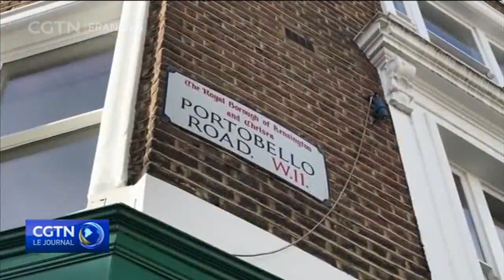A Londres, les vendeurs du marché de Portobello s’inquiètent du Brexit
Dans le célèbre marché de Portobello, au cœur du quartier londonien de Notting Hill, les vendeurs s’inquiètent pour l’avenir de leur commerce, alors que le Brexit approche.